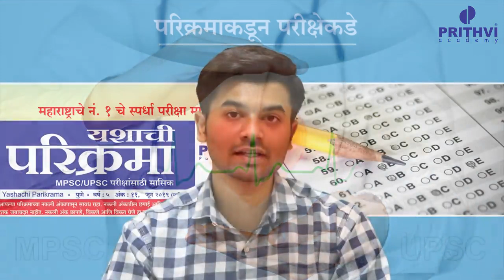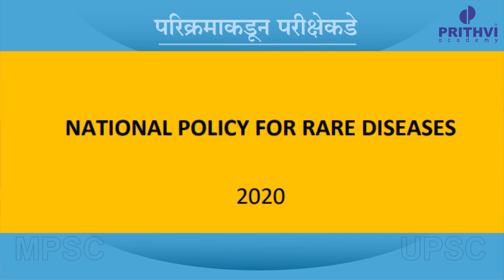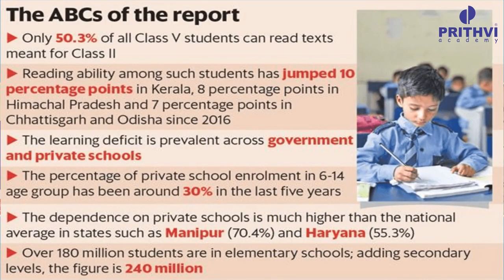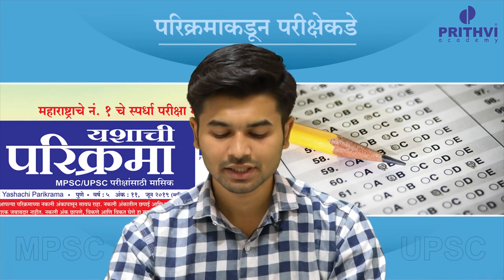परिक्रमाकडून परीक्षेकडे - March 2020 -भाग -3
महाराष्ट्राचे  न. १ स्पर्धा परीक्षा मासिक म्हणजे आपले “यशाची परिक्रमा”. परिक्रमामधील प्रत्येक बातमी तुमच्या अभ्यासक्रमातील घटकांना जोडून चर्चा करणारे हे सदर.